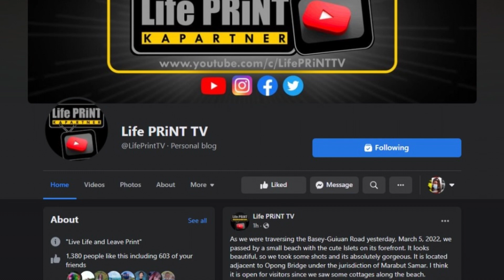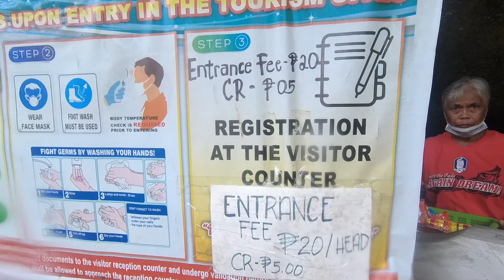THE MOST BEAUTIFUL COASTAL TOWN OF EASTERM SAMAR | GUIUAN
Watch our one-day tour in the Town of Guiuan Eastern Samar. We partially explored Calicoan Island and its beaches.
We drove through the Surfing Capital of Eastern Visayas all the way to Sulangan Island.